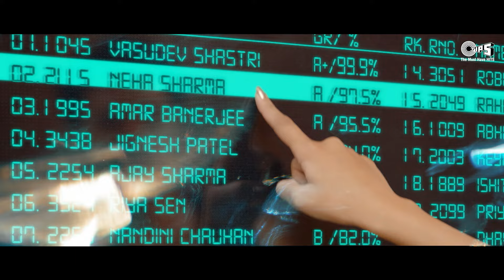Bollywood Romantic Love Songs - Jukebox | Evergreen Hindi Songs | Sadabahar Hindi Songs Collection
00:00 Dil Meri Na Sune
02:31 Main Rang Sharbaton Ka
05:25 Pehli Nazar Mein
08:16 Tera Hone Laga Hoon
10:28 Jeene Laga Hoon
13:46 Main Agar Saamne
19:01 Aisa Kyun Hota Hai
23:01 Chot Dil Pe Lagi
25:15 Ramta Jogi
30:51 Ek Din Teri Raahon
35:04 Chunnari Chunnari
40:13 Dil Pardesi Ho Gaya
44:36 Mujhe Tere Jaise